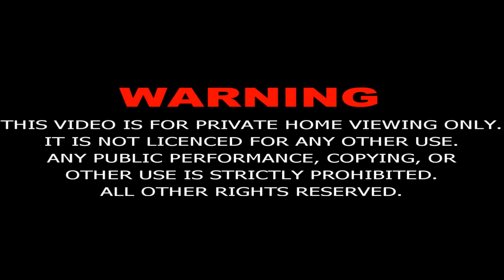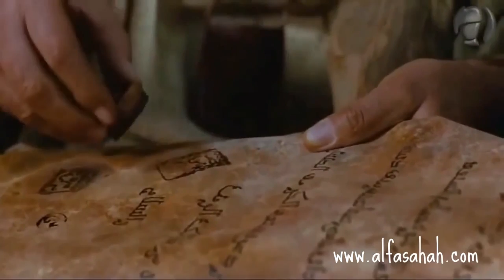Mukhtar Nama Episode-4 in Urdu (HD)